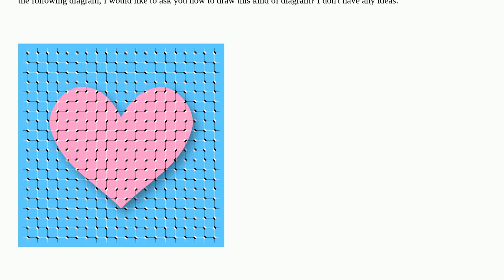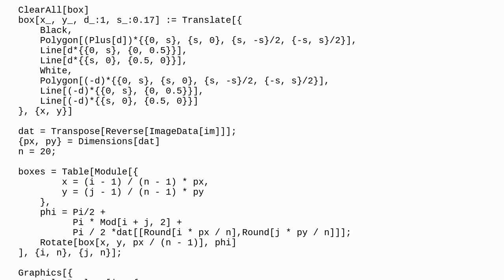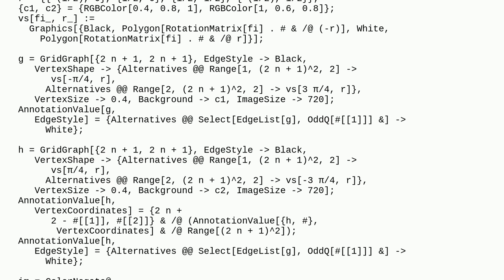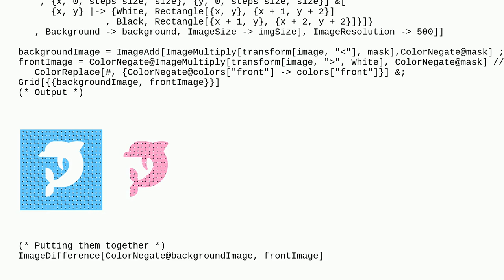Mathematica: How do you achieve this optical illusion of a picture?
How do you achieve this optical illusion of a picture?

A special thanks goes out to the awesome community

  graphics